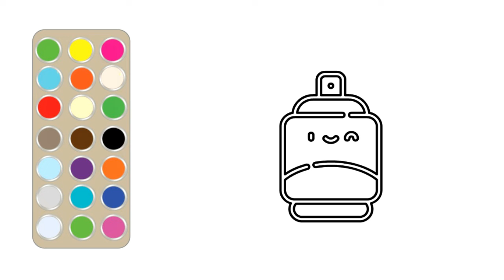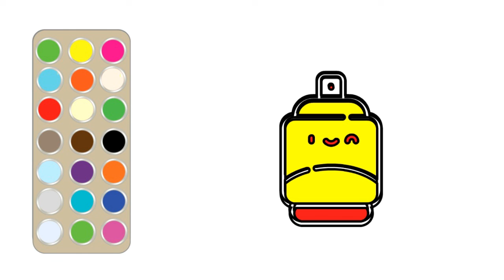paint Kids Drawing | Easy Drawing For Kids | YouTube Shorts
Hi, I'm MOHIUDDIN As a Professional artist i have featured in coloring page Video,
animation marketing, social media marketing, you tube marketing as an
Advertiser and amazon magazine I am ready to do, as creative painter, creator of brand design and infographic,
I have 6 years of experience in hand drawn and design and paintings. I' am ready to design animals.